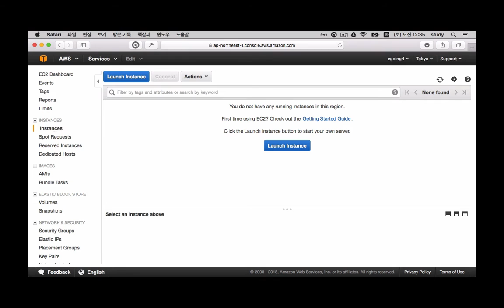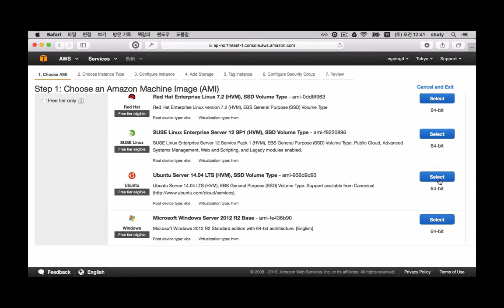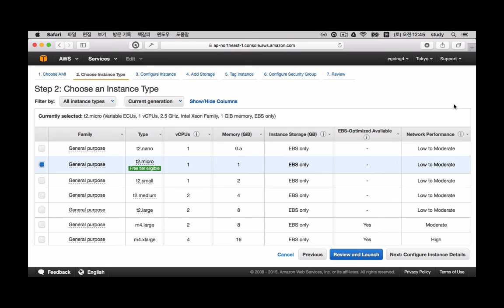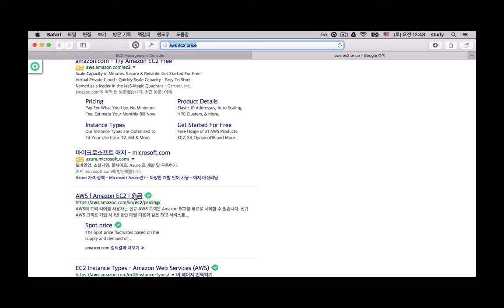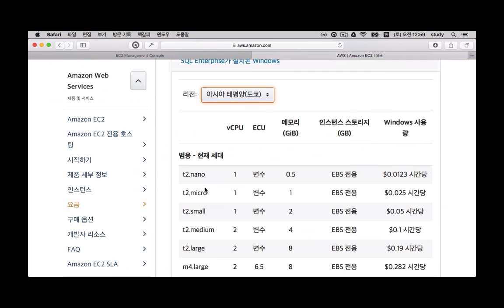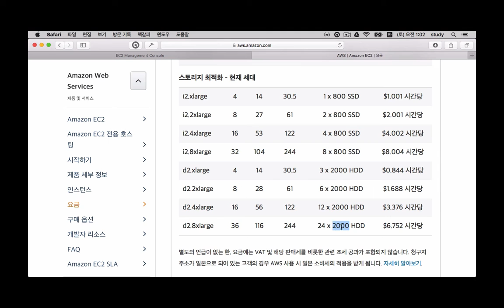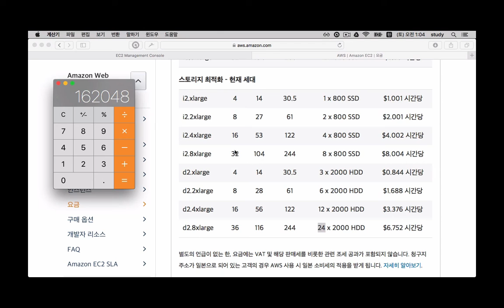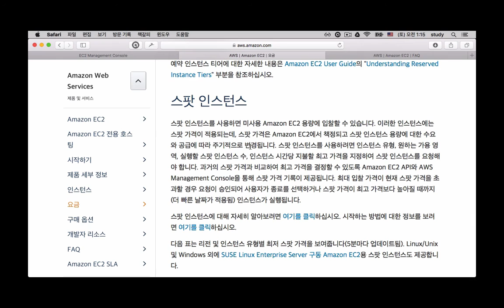AWS - EC2 2-1 : 인스턴스타입